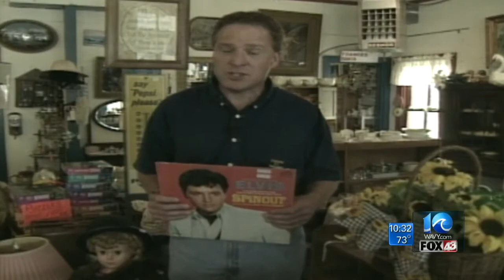Capital Emmys honor WAVY's Jeff Myers